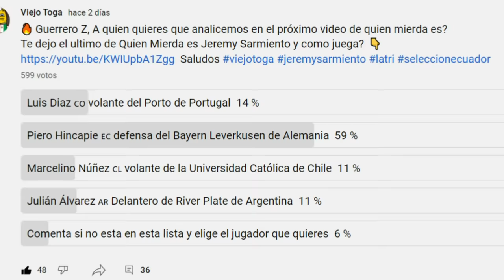Piero Hincapié, el Maldini Ecuatoriano ??? 🇪🇨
✅Mi Análisis de la gran promesa del fútbol ecuatoriano, en este video sabremos quien es Piero Hincapié,  El Maldini Ecuatoriano y como juega?  🇪🇨

Saludos